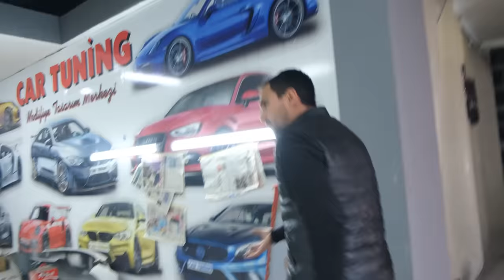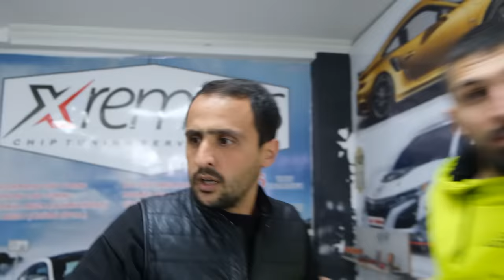KENDİ BAŞINIZA DENEMEYİN!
Merhaba arkadaşlar ben Sefa KINDIR bu videoda SIFIRBİR oyuncusu Bilocan' ın  hesaplaşmasını yaptık. Saton'un köpeği Ateşi koyun ile yer değiştirdik. Hasan'ın arabasının ön camını kırdık, yağ döktük, tekerleklerın havasını indirdik. Biz çok eğlendil, sizinde keyifle izleye bileceğiniz bir video oldu iyi seyirler..